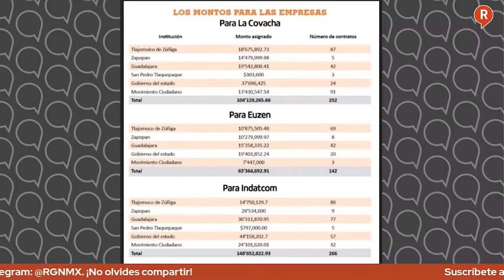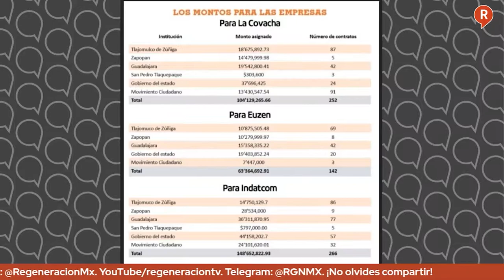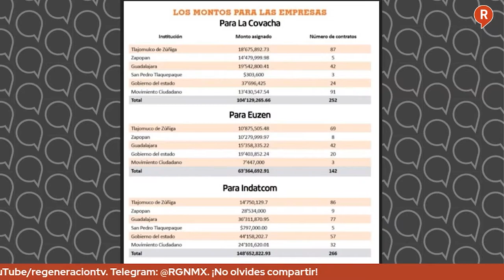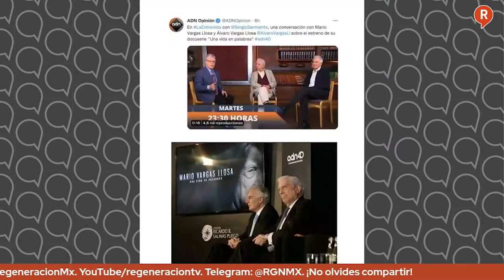LosDatosDuros: Los "Intelectuales" se reúnen en la UniversidadDeGuadalajara